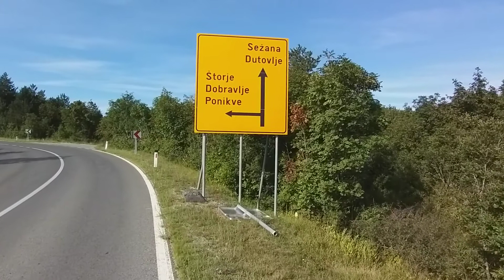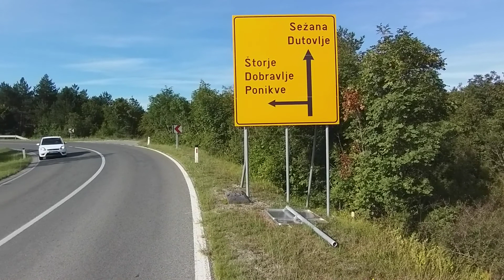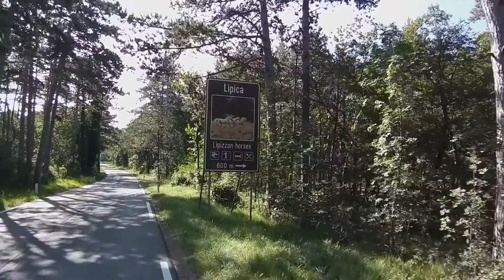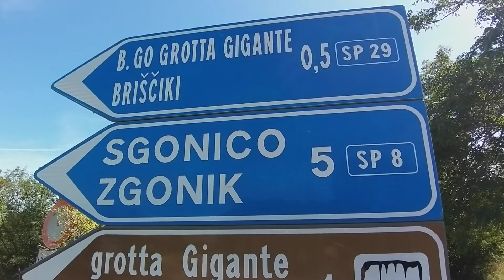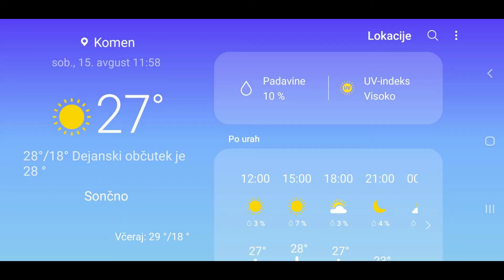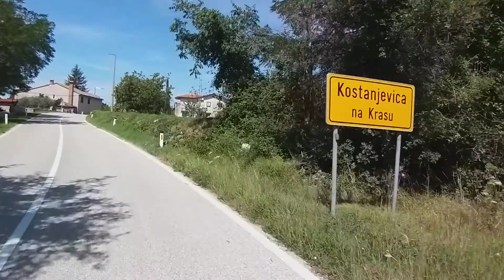Cycling in Slovenia to Lipica, 110 km, Lipizzan horses found!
Cycling in Slovenia and a shortest part in Italy. Visiting a small village Lipica with a 400 years of tradition in breeding horses.